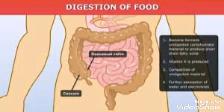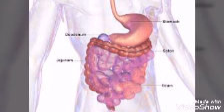மிளகினால் சரியாகும் நோய்கள்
milaginaal sariyaagum noygal
milagu mandhiram